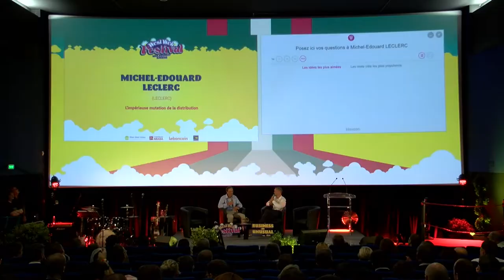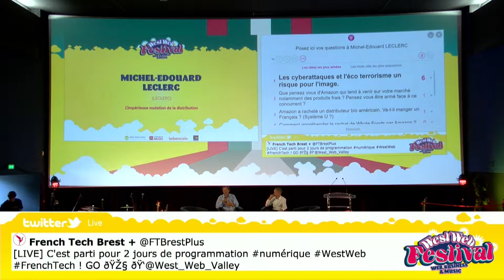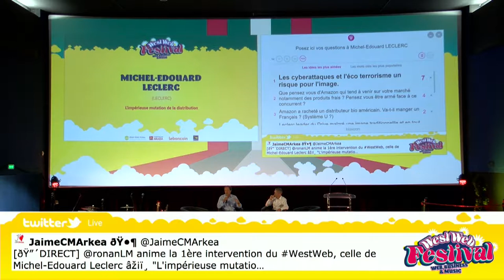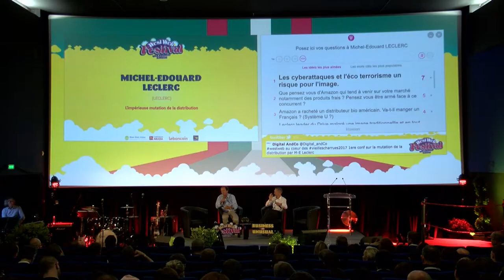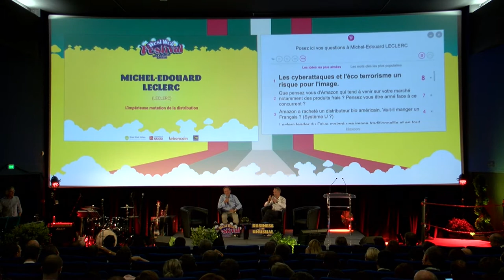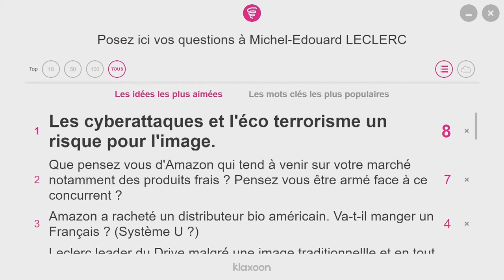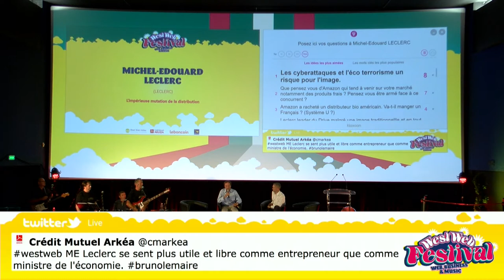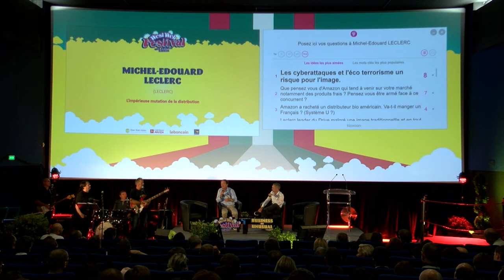L'impérieuse mutation de la distribution - Michel-Edouard Leclerc - Leclerc - West Web Festival 2017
Intervention de Michel-Edouard Leclerc, président directeur général de E.Leclerc, au cours du West Web Festival 2017.